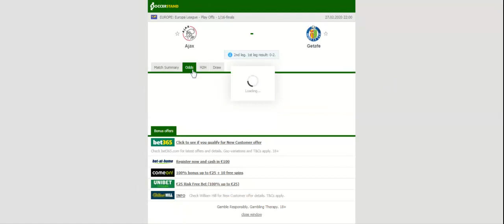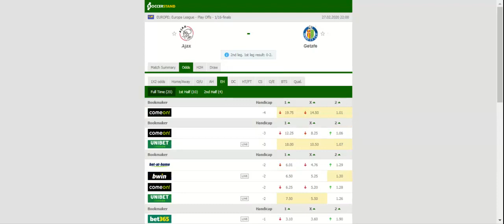AJAX VS GETAFE PREDICTION & BETTING TIPS - 27/02/2020